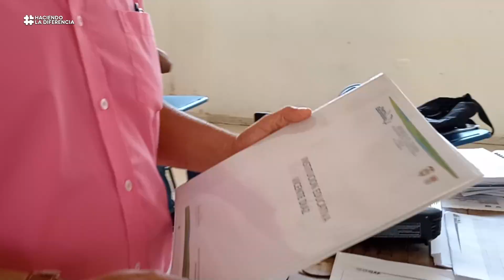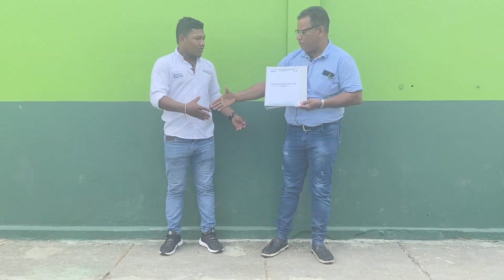Legalización de los predios de las instituciones educativas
Educación 📚👨🏽‍🏫 | Continuamos avanzando con la legalización de los predios de las instituciones educativas de Puerto Escondido.

En esta oportunidad, el turno fue para las instituciones educativas de: Santa Isabel, Villa Esther y Vicente Díaz, donde se realizaron las entregas de los títulos de propiedad de estos planteles educativos.